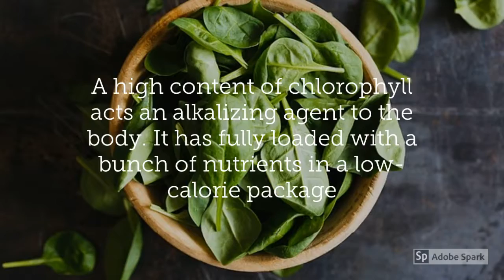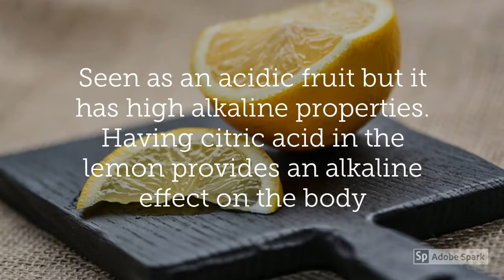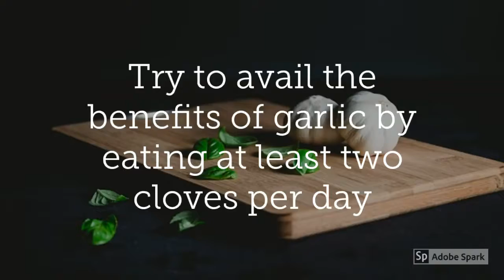5 Food Which Prevents You From Water Diseases